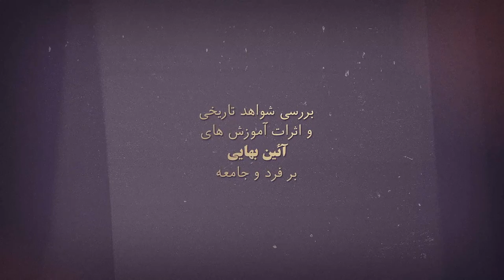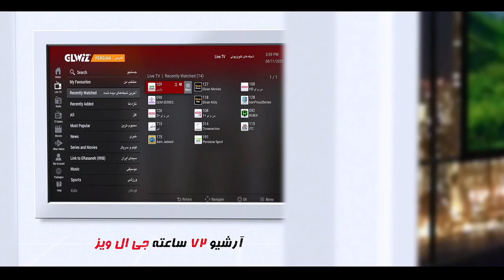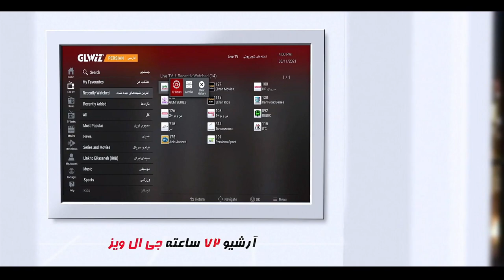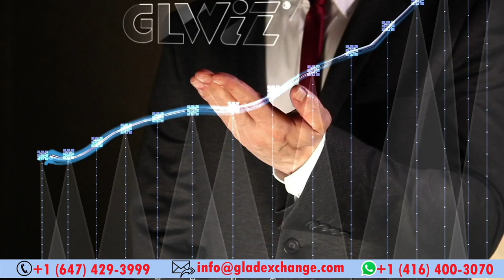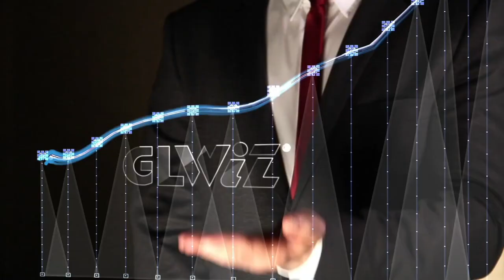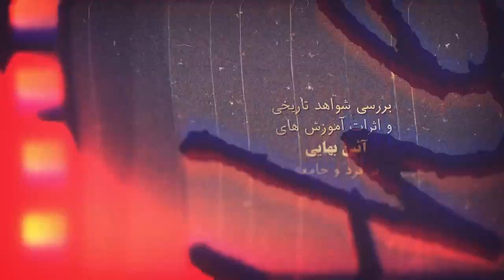ايمان در پیشگاه تاریخ با دکتر قاسم بیات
گفتگویی با دکتر ناصر شاهين پر